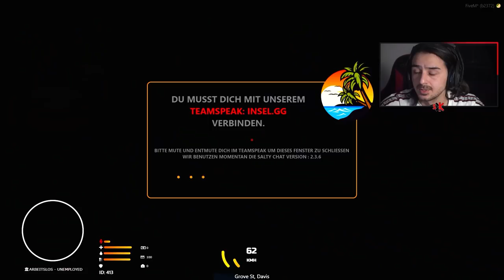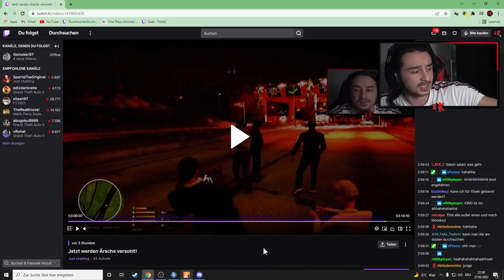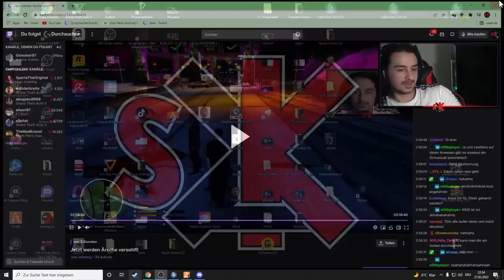ICH WEICHE SEINEM GANZEN MAGAZIN AUS IN GTA 5 RP!